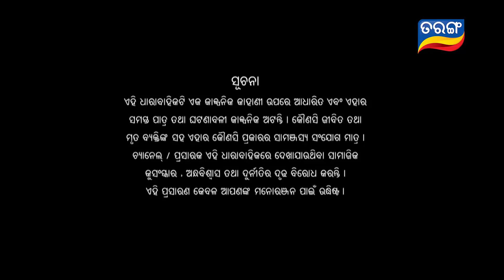Tara Tarini | Full Ep 77 2nd Feb 2018 | Odia Serial – TarangTV